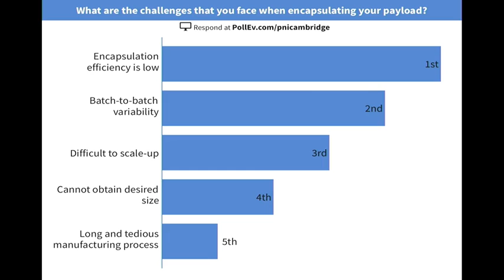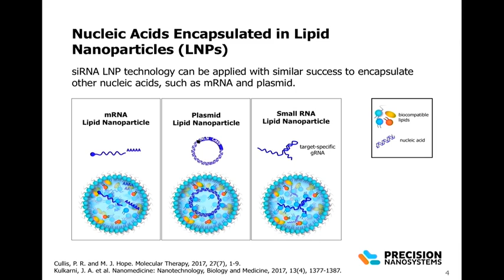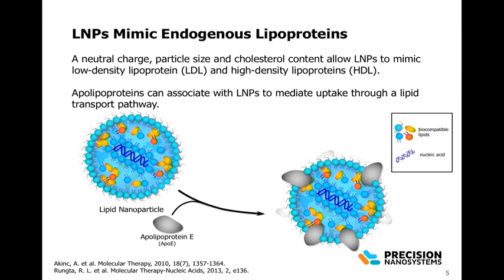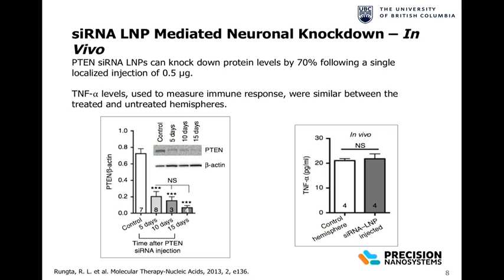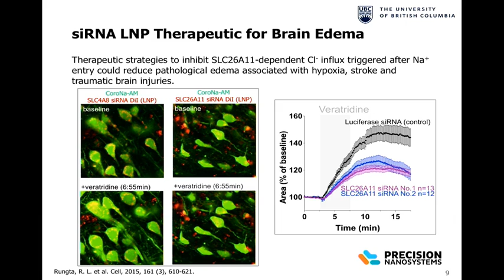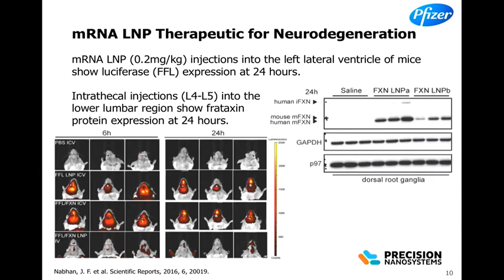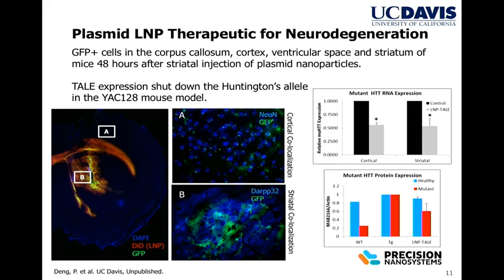Lipid Nanoparticles to Deliver Nucleic Acids in Neuroscience Research - Peter Johnson, PNI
2nd Annual Nanomedicines Symposium, July 15th, 2017, Cambridge MA

Peter Johnson, Field Application Scientist, PNI